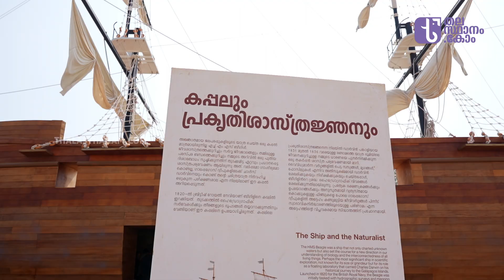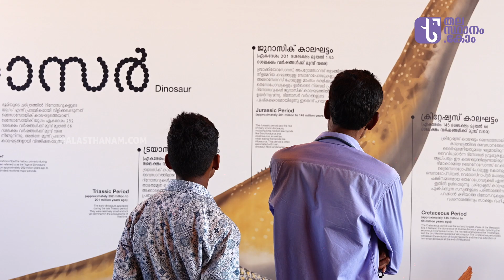കണ്ടും കേട്ടും അറിയേണ്ട ശാസ്ത്രലോകം തലസ്ഥാനത്ത് |Global Science Festival Kerala |ThalasthanamDotCom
കണ്ടും കേട്ടും അറിയേണ്ട ശാസ്ത്രലോകം തലസ്ഥാനത്ത് | Global Science Festival Kerala | Thalasthanam Dot Com

ഗ്ലോബൽ സയൻസ് ഫെസ്റ്റിവൽ കേരള (GSFK) തോന്നക്കലിൽ പുരോഗമിക്കുന്നു.. ജനുവരി 15-ന് തുടങ്ങിയ സയൻസ് ഫെസ്റ്റിവൽ ഫെബ്രുവരി 15 വരെയാണ് ഉള്ളത്. ഏഷ്യയിലെ തന്നെ ഏറ്റവും വലിയ  സയൻസ് ഫെസ്റ്റിവലാണ് നമ്മുടെ തിരുവനന്തപുരത്ത് നടന്നുവരുന്നത്. ശാസ്ത്രലോകത്തെ അടുത്തറിയാനുള്ള സുവർണ അവസരം  പാഴാക്കരുത്.

Global Science Festival Kerala (GSFK) is progressing in Thonakkal. Asia's largest thematically curated science exhibition is happening in our Thiruvananthapuram. Exhibition ends on February 15th. No one should miss this golden opportunity.